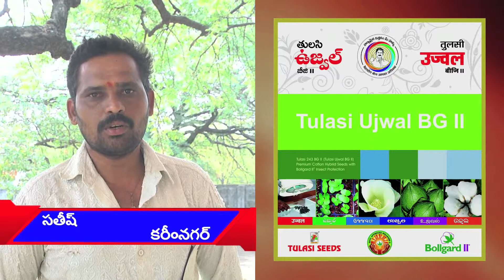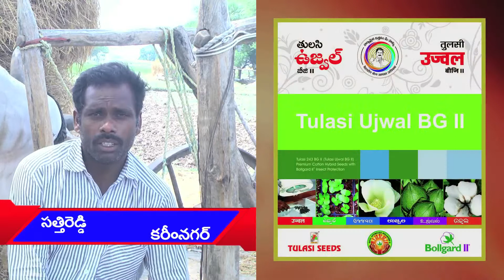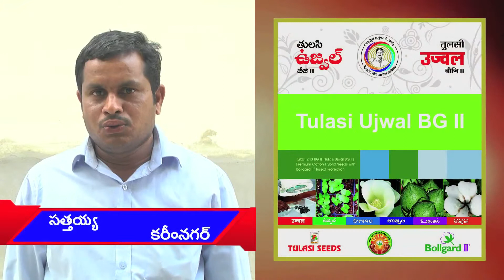Tulasi Ujwal bg ll Farmer Testimonials (Karimnagar)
Karimnagar district  farmers real experiences by using Tulasi Ujwal bg ll